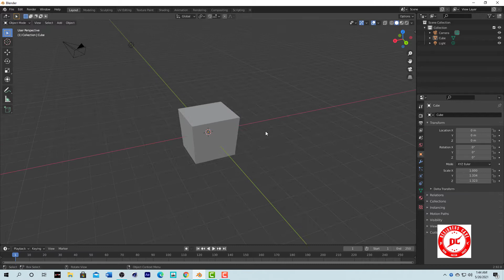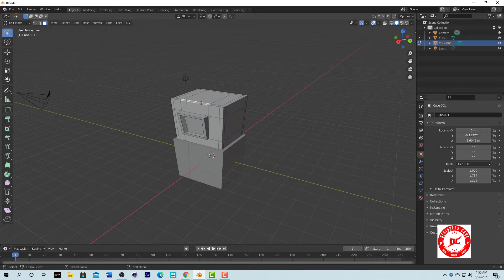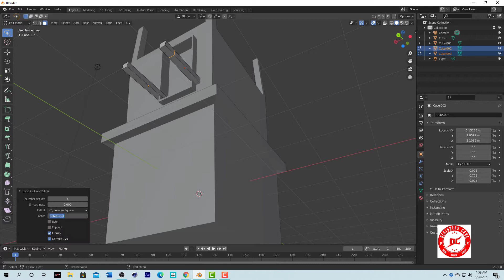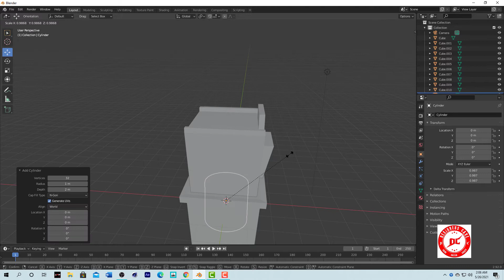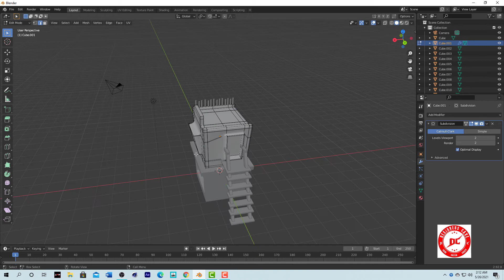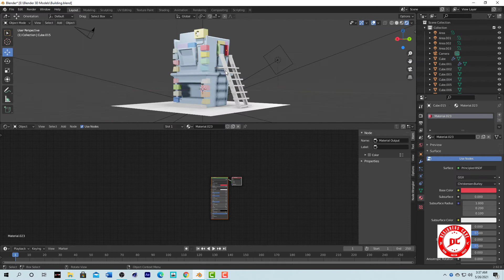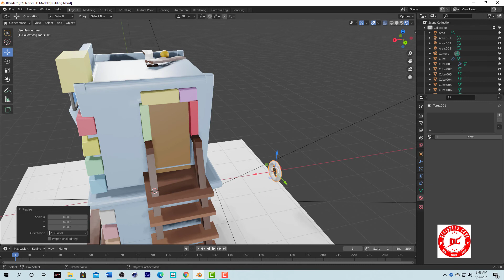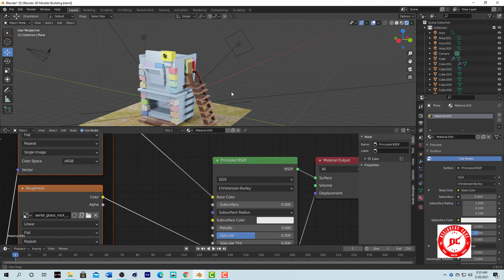3D Low Poly Building Animation in Blender 2.92 || Time Lapse 3D Modeling || 3D Game Asset Modeling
3D Low Poly Building Animation created in Blender 2.92. It's a time lapse 3D modeling and animation video. This low poly 3D building is designed for games. It's mainly a game asset.  Thanks.

Credits:
Artist: Elektronomia Nightcore